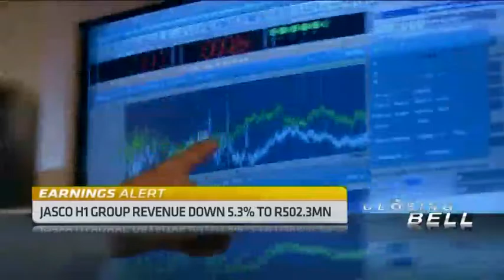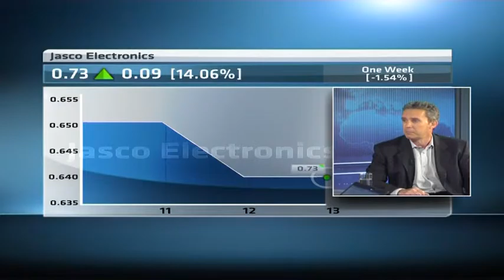Insight into Jasco's H1 earnings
Original Publish Date: || Mon, 16 Feb 2015 13:57:25 GMT || Joining CNBC Africa for a closer look at Jasco's first half numbers is company CEO Pete da Silva.